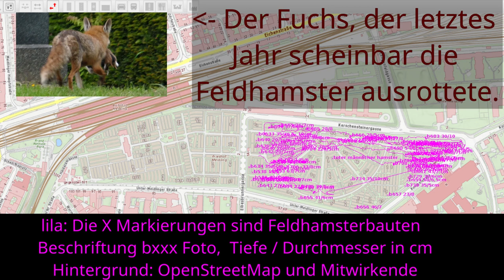European Hamster burrows count at Meidling cemetery from Vienna 2024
I did make a private research of the European hamster population from cemetery Meidling in 2024 after 2023 a red fox did eat most of the hamster within 2 months.

Now the population is recovering and the remaining hamsters look healthier as before.

Note that the information is given without warranty.